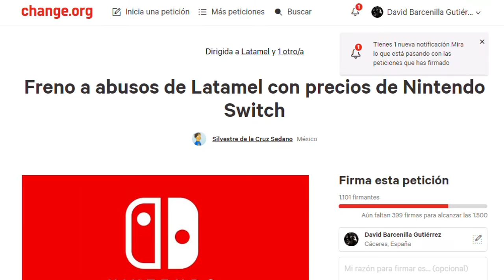¡¡LATINOAMÉRICA Y PRECIOS ABUSIVOS DE NINTENDO SWITCH Y LAS CONSOLAS!! | Opinión - Latamel - Mafia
Hoy quiero dedicar un video especialmente a todos los usuarios de Latinoamérica y los abusos que sufren por parte una de las distribuidoras más voraces, Latamel. ¿Estan estafando a los usuarios? Hoy hablo sin paños calientes de LATAMEL, distribuidora que ha llevado a que las consolas sean un producto de lujo en los países lationoamericános.

¡¡HOY, VIDEO DENUNCIA, UNAMONOS TODOS CONTRA ESTAS INJUSTICIAS!!

⬇️Código amigo en Switch⬇️
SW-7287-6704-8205